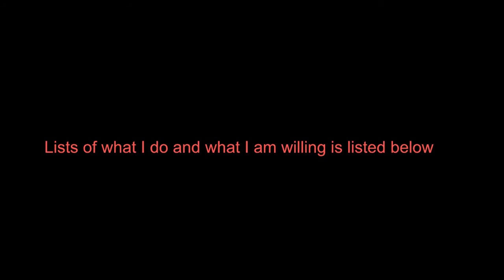You pick, I vid (Open)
This is open until it says it's not :)

I have never done this before and I have always wanted to but I never got the chance to.

List of tv shows I can and do vid:
Skins (season 3-7)
Misfits(season 1-2)
Greys anatomy
Game of thrones
Breaking bad
Once upon a time
revenge ( season 1)
almost human
da vincis demons
orphan black

films:
SWATH
life of pi
Hp series
LOTR
the hunger games + catching fire
sucker punch
ect...
*You dont have to suggest with what I have down, for tv shows that might be harder but I am willing to start watching and making a vid. For the movies I vid a lot more these are kind of just the top ones.

Any ideas are good ideas. If you are offering an idea please put fandom(s), themes, and song. Just make sure that songs aren't repeated